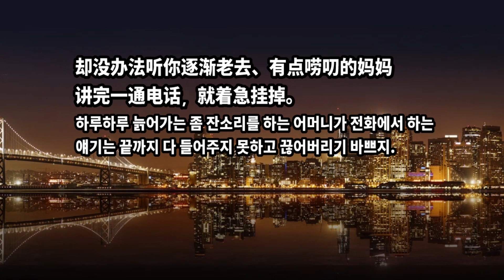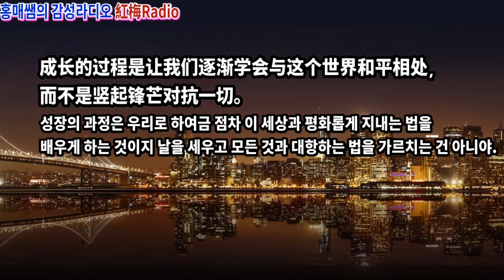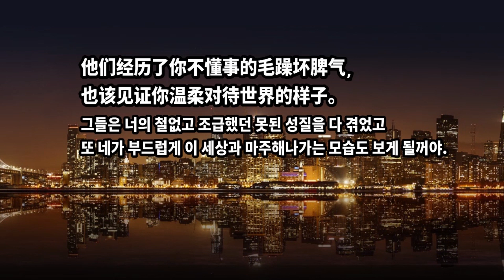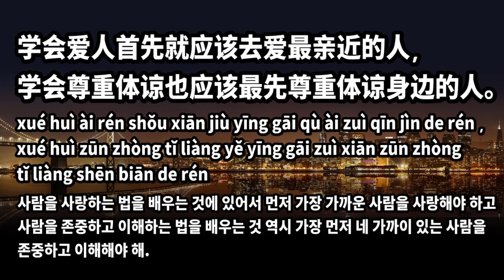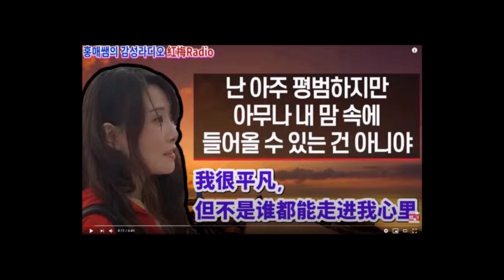감성라디오(관계) 154회 뼛속까지 교양 있는 사람은 가까운 사람에게 화내지 않아!ㅣ深到骨子里的教养，是不对亲近的人发脾气!(한글자막)ㅣ홍매쌤의 감성라디오ㅣ紅梅Radio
💖오늘의 감성라디오-관계💖 사람을 사랑하는 법을 배우는 것에 있어서 먼저 가장 가까운 사람을 사랑해야 하고 사람을 존중하고 이해하는 법을 배우는 것 역시 가장 먼저 네 가까이 있는 사람을 존중하고 이해해야 해.

学会爱人首先就应该去爱最亲近的人，学会尊重体谅也应该最先尊重体谅身边的人。

💖원어민 홍매쌤 중국어방송(한글자막)
💛운영자:박홍매-중국에서 태어나 21년, 일본 9년 거주, 현재 한국 거주 중
ㅡㅡㅡㅡㅡㅡㅡㅡㅡㅡㅡㅡㅡㅡㅡㅡㅡㅡㅡㅡㅡㅡㅡㅡ